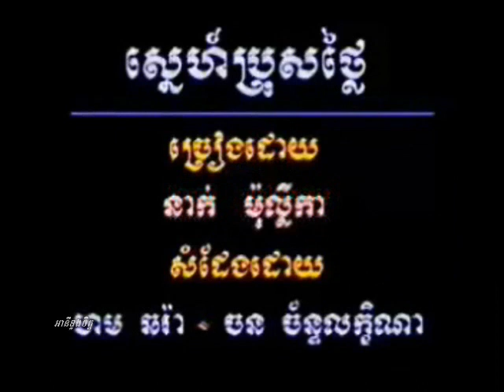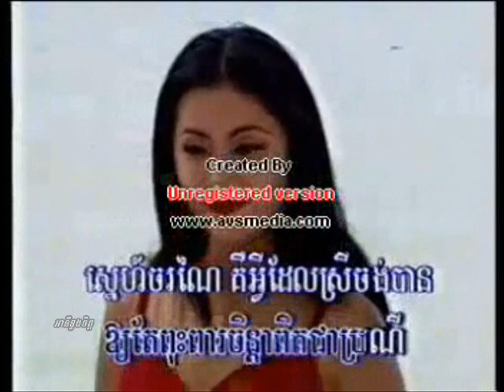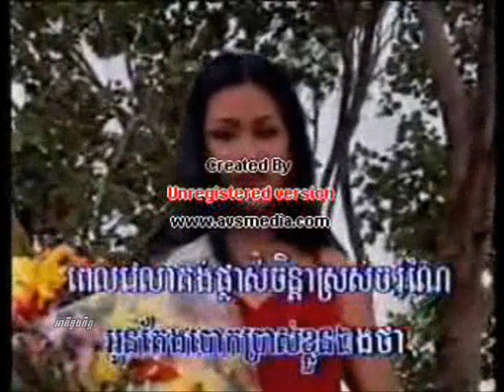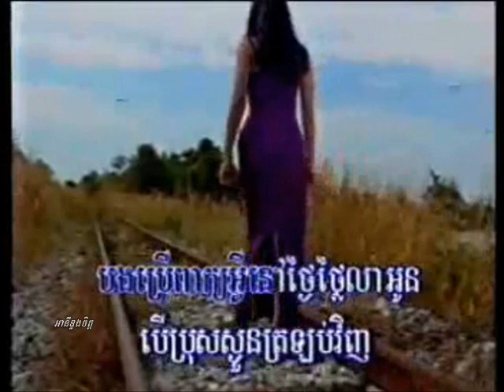Snaeh Pros Tlai ( Music )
Vcd Rasmey Neak reach karapke khmer Music ONLY sing a long